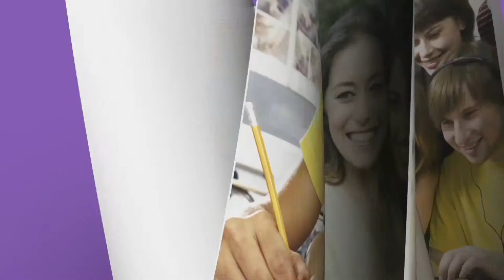Confira as melhores matérias da Revista Its - 12 de novembro - Bloco 3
A revista  Its te leva para Balneário Camboriú, onde os alunos do Colégio Estadual João Goulart, participaram de uma feira do conhecimento incrível.